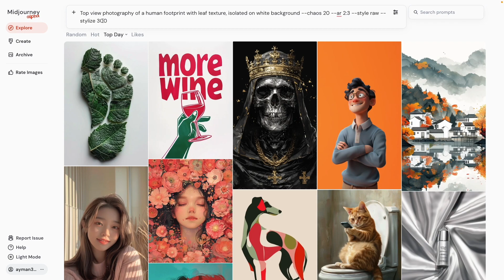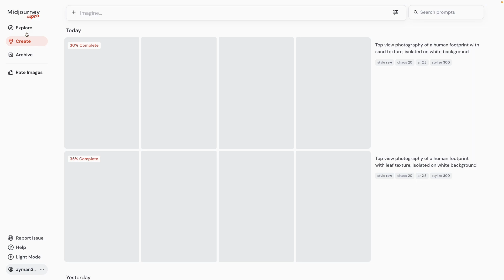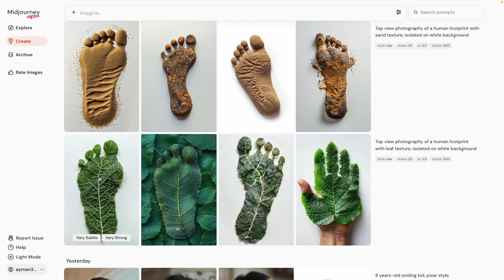Midjourney Daily Prompt: How to Write Text and Use Texture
في الفيديو ده، نعرف ازاي نكتب كلام في الصورة ، و ازاي كمان نطلع صورة بنسيج معين
كل يوم ناخد صورة او اتنين من موقع ميدجورني و نشوف مكتوبة ازاي، و نحاول نعدل فيها عشان نفهمها أكتر

كل يوم صورة  جديدة و فكرة جديدة 💡

In this video, we learn how to tell Midjourney to write text and also how to generate an image with a specific texture.

Midjourney Daily Prompts is a new series in which we learn a new prompt every day. New prompt with a new idea.
in this video we check a prompt that creates a human green footprint in the form of a leaf texure. Also how to write a prompt that generates a hand holding a lemon juice.